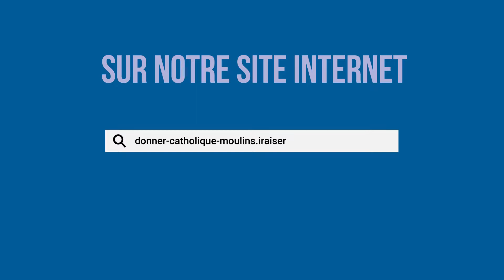Vos dons sont importants - Denier 2019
📆 Votre RDV du mercredi avec “Les petites vidéos du diocèse de Moulins” !

Aujourd’hui : "Vos dons sont importants - Denier 2019" ➡ Chaque semaine un nouveau thème !